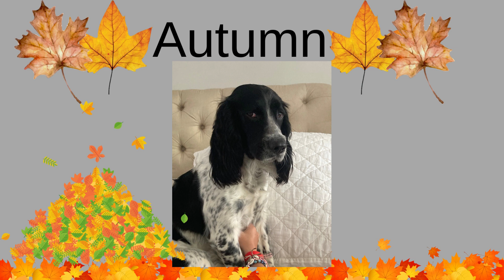Watch Me Having Fun in Autumn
Rosie is excited to have fun in autumn leaves 🍁